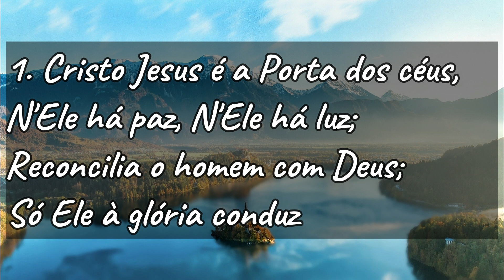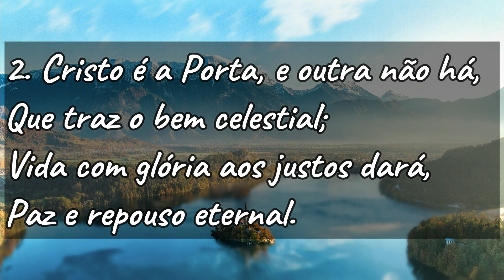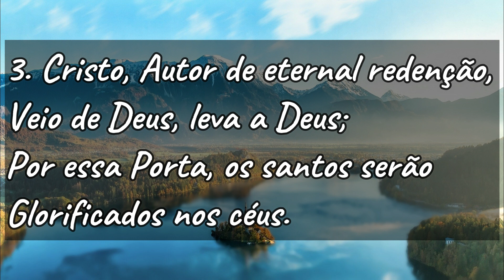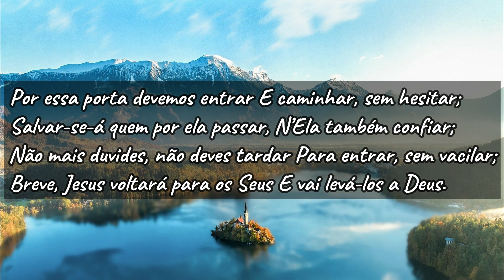HINO CCB 183 - CRISTO JESUS É A PORTA DOS CÉUS (GILSON XAVIER)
Cristo Jesus é a porta dos céus é o hino 183 do hinário 5 da Congregação Cristã no Brasil é uma igreja cristã não denominacional, a primeira a instalar-se em território brasileiro dentre as que são comumente classificadas como pentecostais, apesar de não identificar-se como tal. De origem ítalo-americana, chegou ao Brasil por intermédio do trabalho missionário de Louis Francescon em 1910.

Suas primeiras igrejas foram fundada no Paraná em Santo Antônio da Platina e em São Paulo no Bairro do Brás. Atualmente, segundo o próprio relatório anual oficial da comunidade religiosa, estima-se que ela esteja presente em 73 países. A Congregação Cristã no Brasil figura entre as maiores denominações evangélicas no Brasil, com mais de 2,3 milhões de membros estimados pelo Censo 2010. Em 2019, as estatísticas da denominação sugeriram aproximadamente 4,5 milhões de membros e mais de 20.000 templos espalhados pelas cinco regiões brasileiras, conforme o Relatório nº 83 Edição 2019/2020, tornando-a a 2ª maior denominação protestante no Brasil por número de membros.

A Congregação Cristã no Brasil aderiu aos resultados da Convenção realizada em 1927, na cidade de Niagara Falls, nos Estados Unidos, da Convenção da Igreja Cristã Italiana da América do Norte, na qual foram definidos e adotados os 12 Artigos de Fé. Já em 2003, foi celebrada a Convenção Internacional das Congregações Cristãs, estabelecendo princípios comuns de gestão eclesiástica, no entanto, sem haver organização nacional prevalecente uma sobre a outra.

1.Cristo Jesus é a Porta dos céus,
N'Ele há paz, n'Ele há luz;
Reconcilia o homem com Deus;
Só Ele à glória conduz.

 Por esta porta devemos entrar
 E caminhar, sem hesitar;
 Salvar-se-á quem por ela passar,
 N’Ela também confiar;
 Não mais duvides, não deves tardar
 Para entrar, sem vacilar;
 Breve, Jesus voltará para os Seus
 E vai levá-los a Deus.

2.Cristo é a Porta, e outra não há,
Que traz o bem celestial;
Vida com glória aos justos dará,
Paz e repouso eternal.

3.Cristo, Autor da eternal redenção,
Veio de Deus, leva a Deus;
Por essa Porta, os santos serão
Glorificados nos céus.